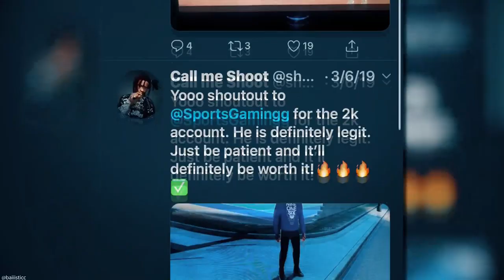2K JUST TROLLED THE WHOLE COMMUNITY! THIS IS THE WORST CONTENT WE HAVE EVER SEEN! HUGE RANT!